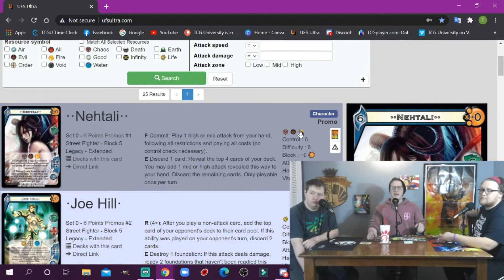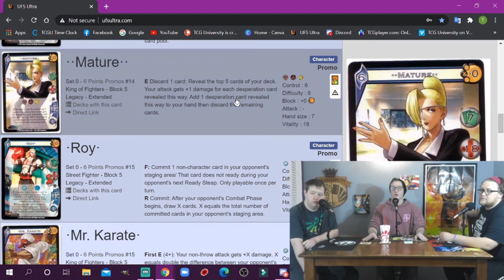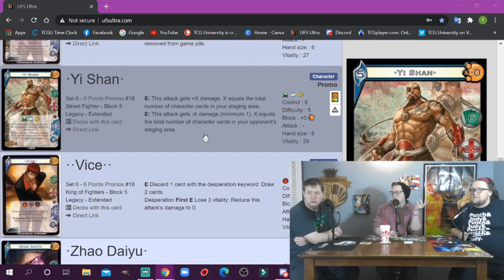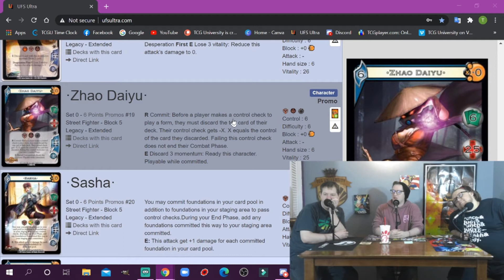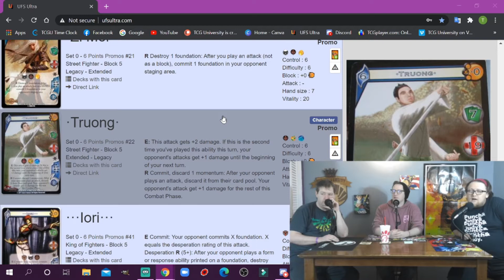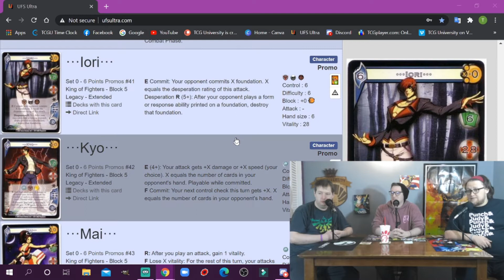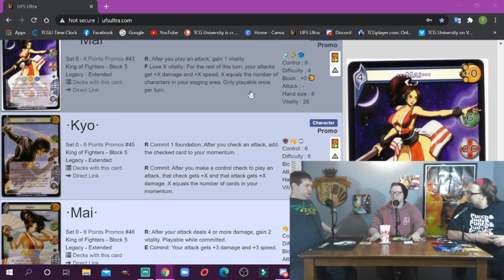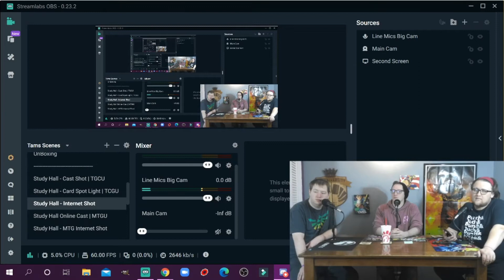Majors Theory Crafting - UniVersus Study Hall Podcast